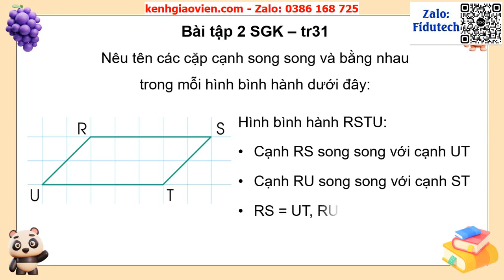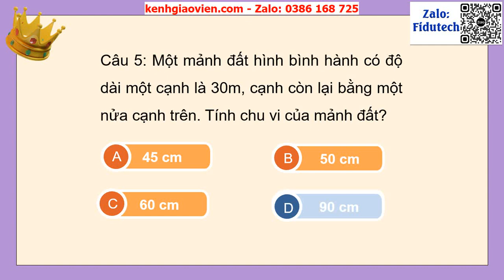Giáo án powerpoint Bài 65: Hình bình hành | GA điện tử Toán 4 Cánh Diều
Phía trên là giáo án Powerpoint hay còn gọi là giáo án điện tử, giáo án trình chiếu Bài 65: Hình bình hành | Sách Toán 4 Cánh Diều .Giáo án được làm với phong cách: hiện đại, đẹp mắt để tạo sự hứng thú cho học sinh.